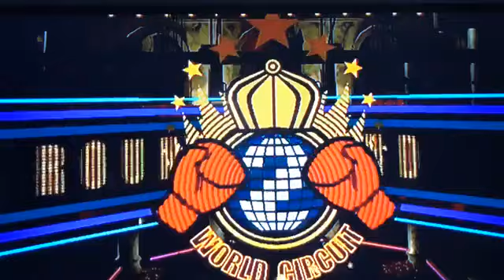Let’s Play Punch-Out on Nintendo Wii Part Seven!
Dre takes a beating from Super Macho Man this weeks session of Punch-Out!